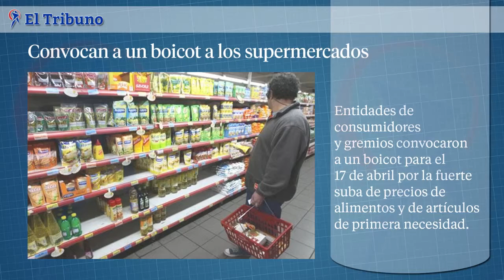Síntesis de El Tribuno